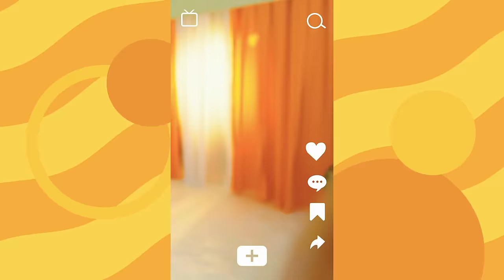BINI - Gandang VitaKeratin (Official Music Video)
Gandang Salon Lasting, Gandang Vitakeratin! ✨

Get smooth, shiny hair with Vitakeratin! Listen to Gandang Vitakeratin by BINI!